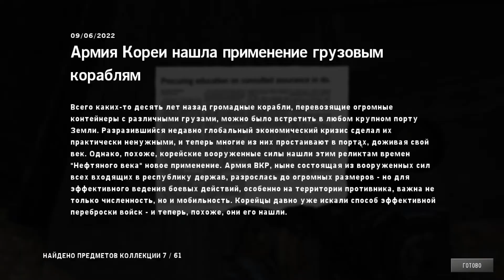Homefront (HD 1080p 60 fps) - Центр - прохождение #5